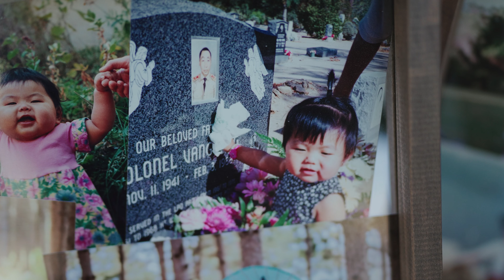Hmong Wedding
It's a beautiful day for a Hmong wedding. Hearing words from both grandmas, the sister, and the mother is always wonderful. With friends and family filling up, It doesn't get any better than this. Congratulations, Kevin and Skye. We wish you all the best!